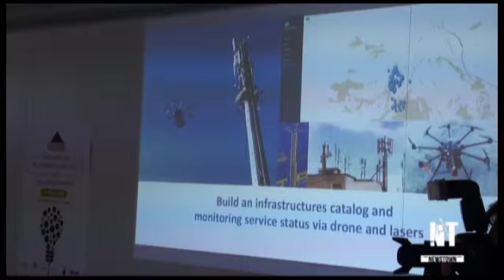Fondo Rothenberg Ventures a L'Aquila: intervista a Alberto Leonardis